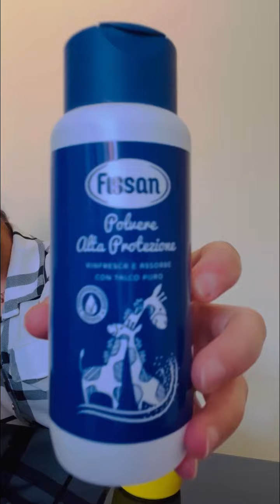😇 وصفه طبيعيه لعلاج😇 العرق تحت الابط 😇مجربه trattamento 🌞naturale anti sudore per le ascelle🌞